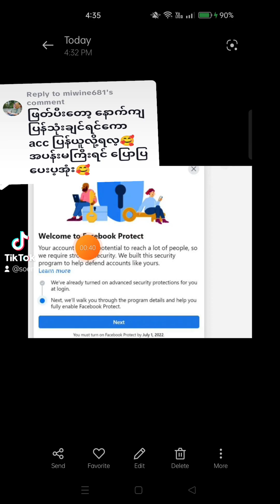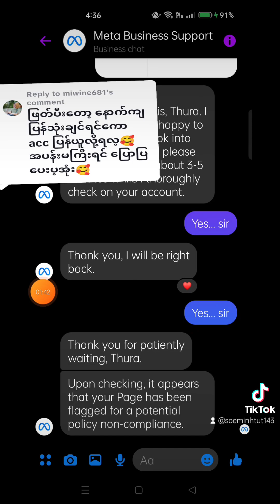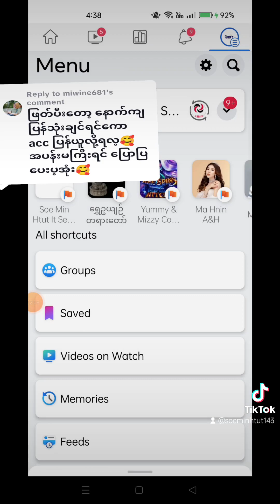facebook account locked how to unlock